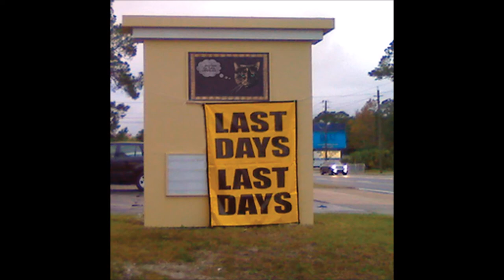another cultural landslide 13 apathy